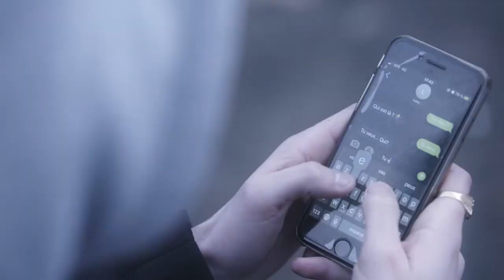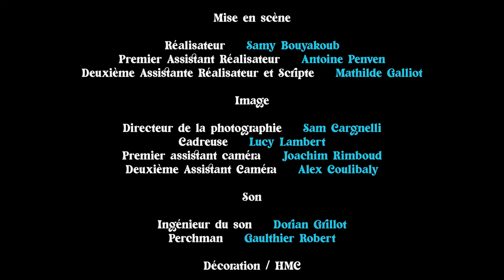PRISE DE TÊTE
Dimitri, un garçon de 20 ans, est assis sur un banc dans un parc. Téléphone dans les mains, il écrit un message où il dit “je t’aime” puis l’efface… C’est alors que des enfants apparaissent devant lui, critiquant son choix et le poussant à envoyer son message.

Avec la participation du Village d'Enfants et d'Adolescents de Clairefontaine.

Avec : Kelyan, Julie, Nelson, Aya, Mathis, Ilyan, Océane, Isaac, Eliana, Johanne, Nathan et Samy Bouyakoub

Avec la participation de Colonel Reyel

Réalisateur : Samy Bouyakoub
Directeurs de production : Roxane DUPONT et Mathieu LE MOIGNE
Régisseur général : Baptiste CLEMENT-NAUROY
1er assistant réalisateur : Antoine PENVEN
2ème assistant réalisateur : Mathilde GALLIOT
Directeur de la photographie : Sam CARGNELLI
Cadreuse : Lucy LAMBERT
1ère assistant caméra : Joachim RIMBOUD
2ème assistant caméra : Alex COULIBALY
Ingénieur son : Dorian GRILLOT
Perchman : Gaulthier ROBERT
HMC : Joséphine MAILLARD
Chef électricien : Michel MOUAWAD
Électricien : Enzo TRENSON
Chefs machinistes : Louis TELLIER et Gabriel SINGER
Photographe de plateau : Ada AK GUNEY
Directeurs de post-production : Roxane DUPONT et Mathieu LE MOIGNE
Monteur image et son : Antoine KREMER
Étalonneur : Allan BENLAZAR
Mixeur : Chris TAMBAUD

Remerciements à Laurence, Audrey et Anthony.